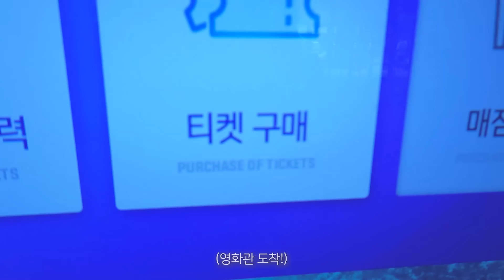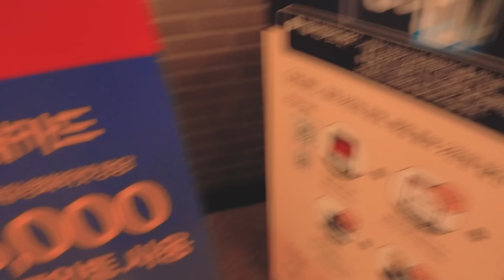[SKZ VLOG] I.N : I.N의 퐁당로그 3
[SKZ VLOG] 아이엔(I.N) : I.N의 퐁당로그 3